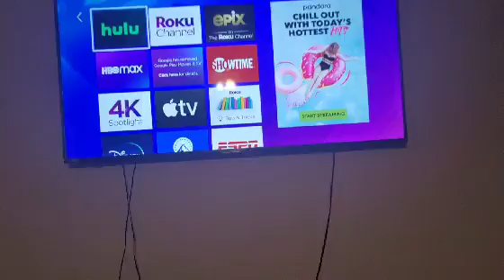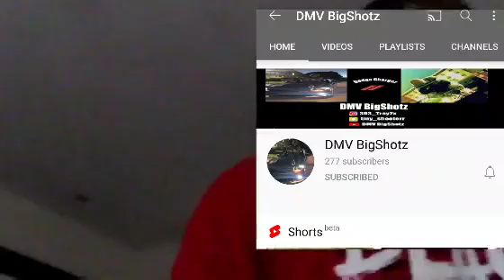WE DID THIS!!! 😱🤑